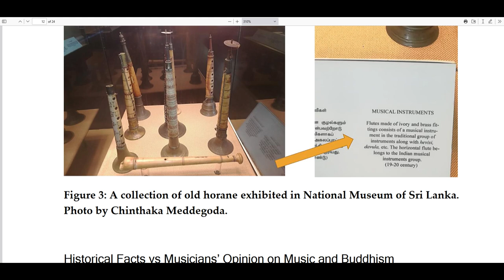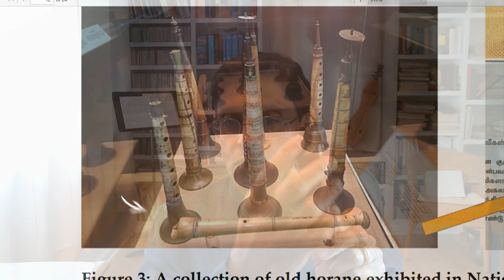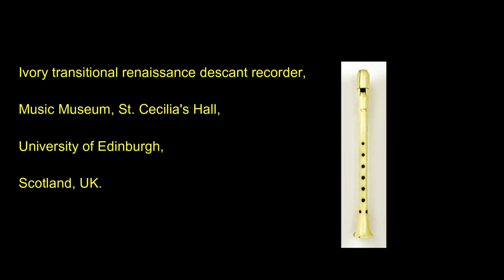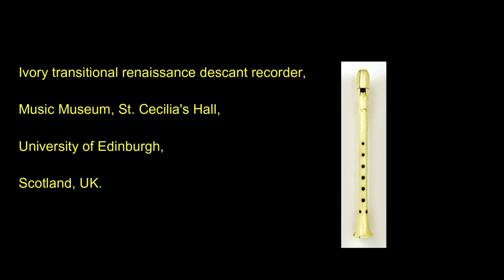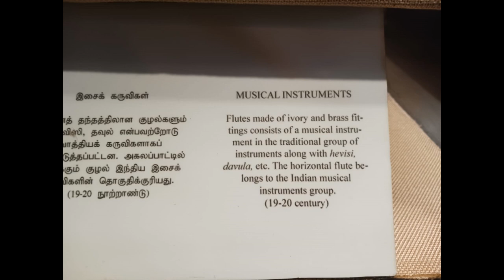The Mystery of the Ivory Recorder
Lalanath de Silva: There is an ivory descant recorder in the National Museum of Colombo, Sri Lanka (formerly Ceylon).  It was custom built for a left handed player.  Who was its original owner who brought it all the way around the Cape of Good Hope in South Africa, to Sri Lanka?  Was it a Portuguese merchant or sailor or soldier?  Was it a Dutchman?  Did he or she die in Sri Lanka.  How did this recorder come to find its way to the museum?  Solve the mystery of the ivory recorder!

Photo credit:
Colombo Museum and Dr. Shihan de Silva SOAS, London, UK
Chinthaka Prageeth Meddegoda, Playing Non-Music on the Sri Lankan Horanawa, University of Visual and Performing Arts, Sri Lanka, in "STUDIA